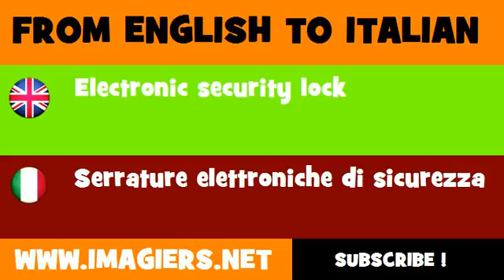FROM ENGLISH TO ITALIAN = Electronic security lock